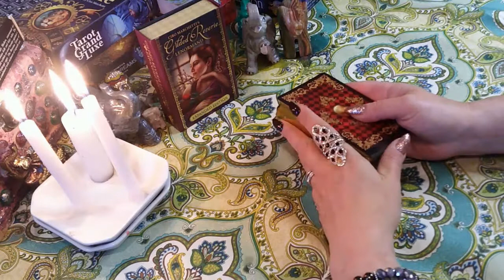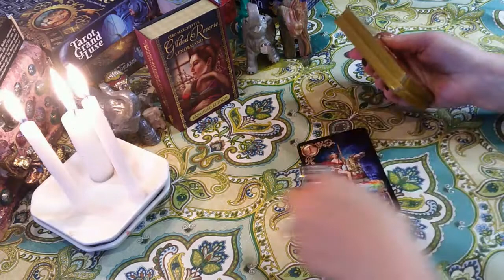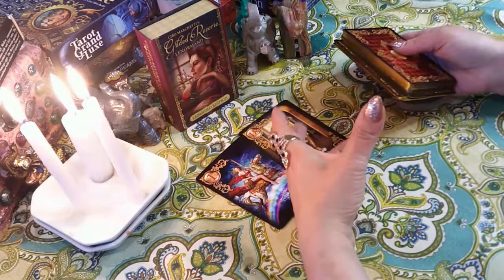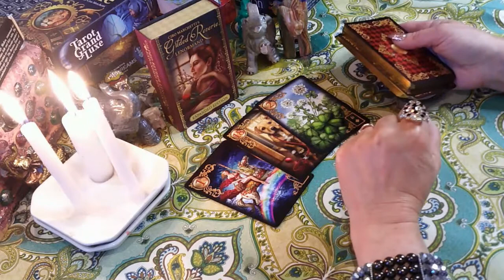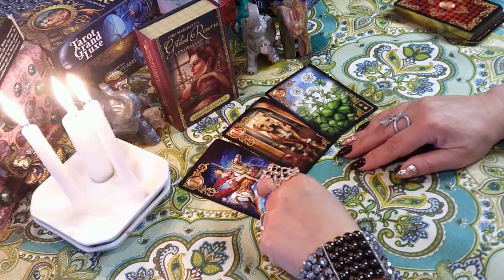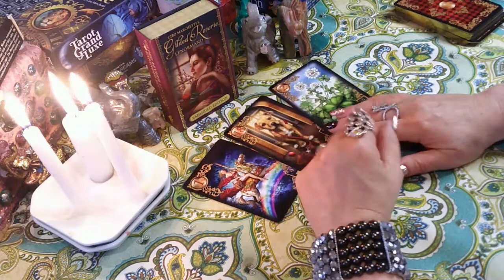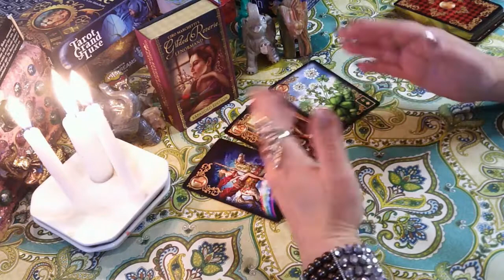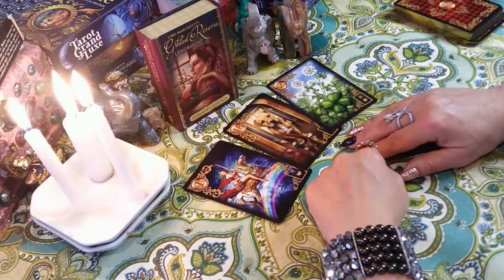ЧТО У ВАС С НИМ БУДЕТ РЕАЛЬНО